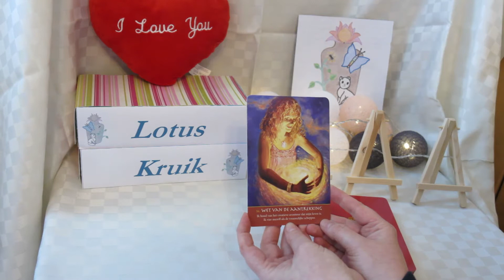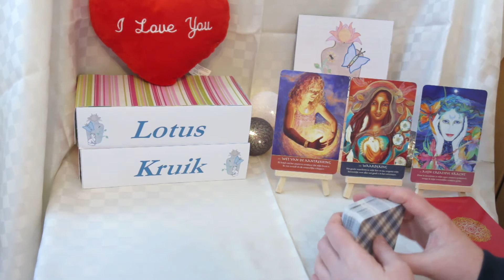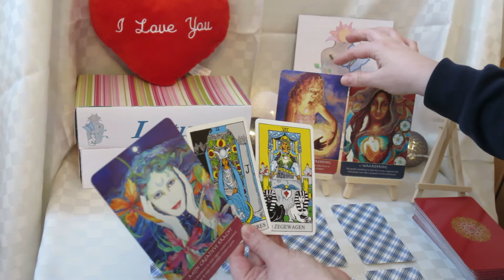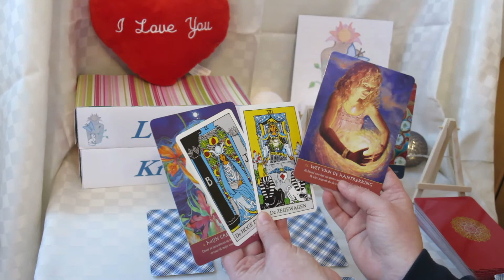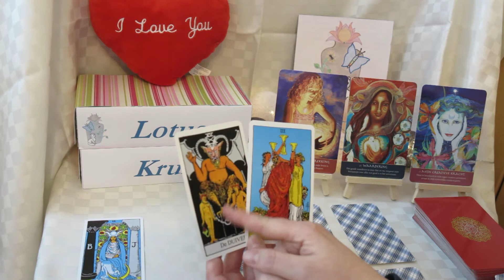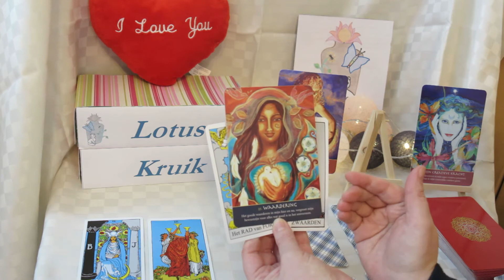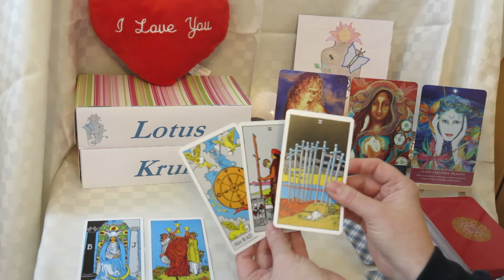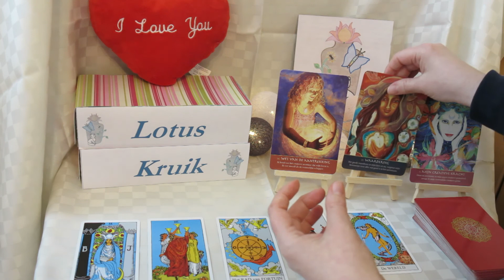stier - Je raakt verlost van iets vervelends